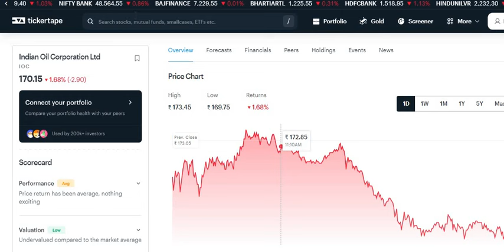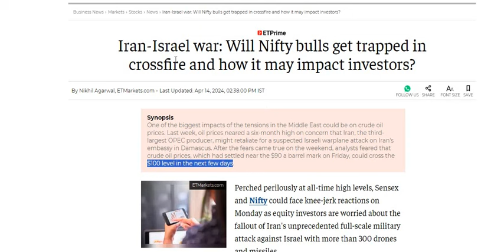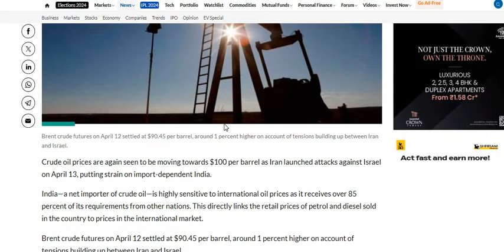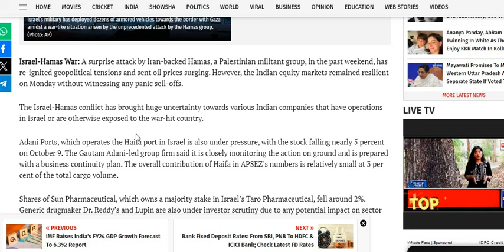IOC Share latest News 🔴 IOC share News 🔴 Indian Oil Corporation News 🔴 Indian Oil Corporation Share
IOC Share News | IOC share latest News | Indian Oil Corporation News | Indian Oil Corporation Share

Ioc Share Buy sell hold

IOC STOCK PRICE ANALYSIS
IOC STOCK LATEST UPDATE
IOC STOCK PRICE TODAY
IOC STOCK PRICE Today's

Indian oil share Dividend shares

Ioc Share ex dividend date

IOC SHARE BONUS IOC STOCK BONUS EX DATE के कारण शेयर Price गिर गया Indian Oil Corporation ltd Stock

INDIAN OIL corporation upper circuit.